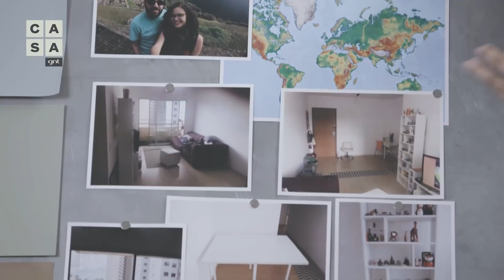Como dar personalidade a uma SALA DE ESTAR simples | Dica de Reforma | Stephanie Ribeiro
Você está achando sua sala de estar simples demais? Neste vídeo, a arquiteta Stephanie Ribeiro te ensina como trazer sua personalidade para este ambiente tão importante. Pode pegar um caderninho e anotar estas dicas de reforma imperdíveis!

2:16 - Dicas de como combinar cores em um papel de parede
2:50 - Macramê e tapeçaria
3:33 - Cerâmicas brasileiras na decoração

E aí, curtiu? Fala aí nos comentários qual dica você mais quer aproveitar na sua casa ;)